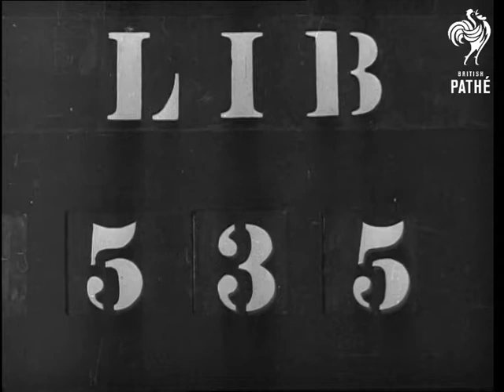Russian Medal Ceremony (1945)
Location Unknown / Unclear - London?

Various shots of the guardsmen in full dress changing guard. Several dignitaries leaving a building. A car arriving in front of (what looks like) Soviet Embassy in London. Several shots of line of officers, most Russians, and several civilians  listening to a person speaking. He then, presents the men with medals. Close up shot of a medal with Russian writing on it saying - For Bravery USSR.
 FILM ID:1991.13